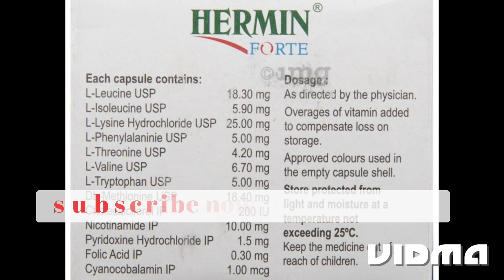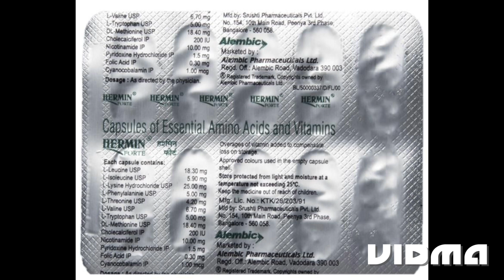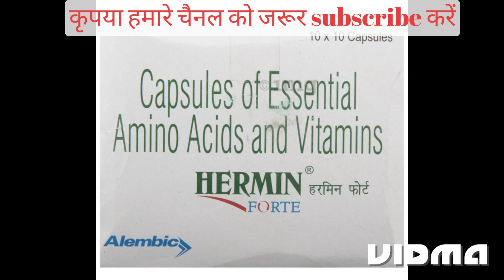hermin forte capsule uses in pregnancy in hindi | astymin m forte, alamin m forte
Hermin forte | hermin forte capsule uses in pregnancy in hindi | astymin m forte, alamin m forte